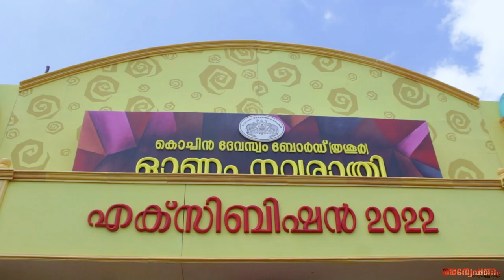തൃശ്ശൂർ ഓണം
കോവിഡിന് ശേഷം തൃശ്ശൂർ ഓണം പൊടി പൊടിക്കുന്നു...